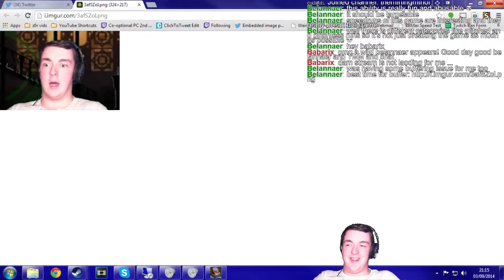TheMiningMinor Streams: Mark of the Ninja (Episode 14)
Hey guys! Here's episode 14 of my Mark of the Ninja live playthrough.